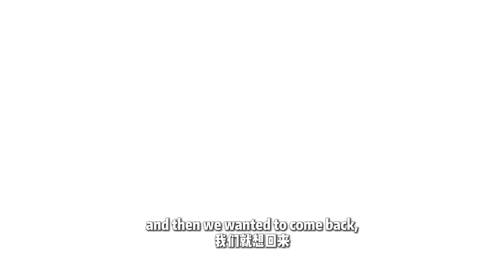Italian pizza can also be Laoyou flavor!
Cross-country couple from Italy and China start their pizza business in Nanning. Italian pizza can also be Laoyou-flavored! When classic Italian pizza crust falls in love with Laoyou flavor of Nanning. What kind of love story will it be?
We try to show more content for you.